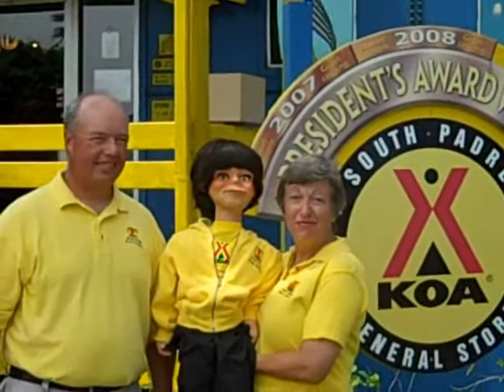South Padre KOA and Facebook and Twitter